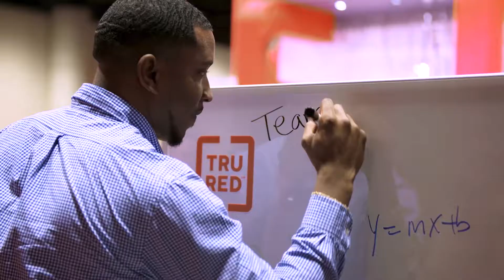Meet our Staples Business Brands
As part of the Worklife concept, Staples has developed five independent product brands in specific categories.
TRU RED: business essentials such as pens, notebooks, shredders, and organizational accessories
NXT: technology products and solutions
Coastwide Professional: facility supplies
Union & Scale: furniture and décor collections
Perk: breakroom essentials